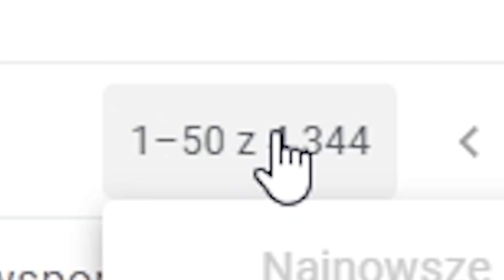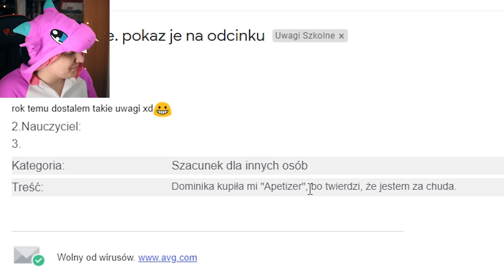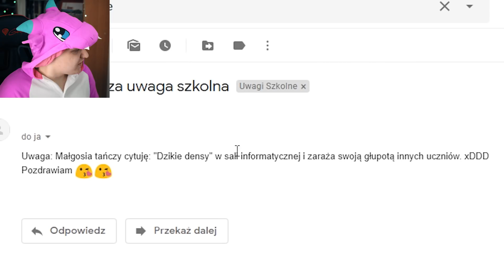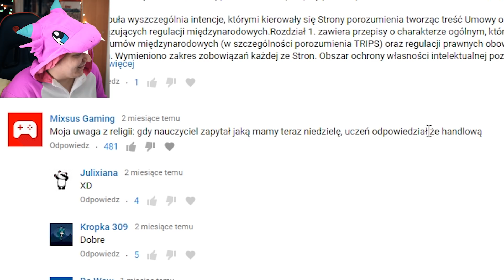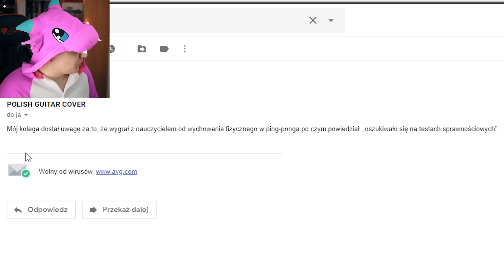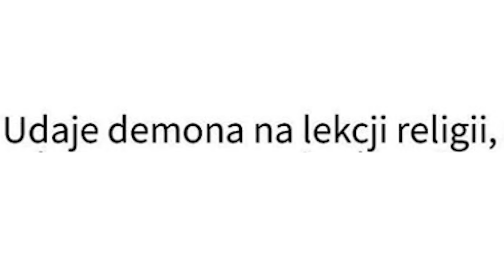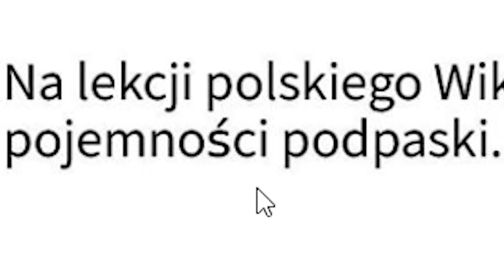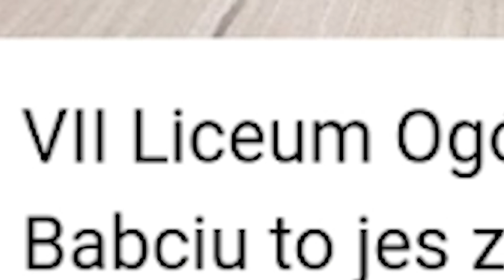UWAGI SZKOLNE: SEZON 2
Każdy z nas dostał kiedyś uwagę w szkole... Ale chyba są w tym wszystkim pewne granice... prawda?

Adres do wysyłania paczek:
Poste Restante Kacper Rietz
UP Wałcz 1
ul. Kilińszczaków 30
78-600 Wałcz

Wielkie propsy dla Patronów!

Robert Korczak
ASAX
Grzegorz Kotecki
GG Irelia
Dzięki za oglądanie! Niech podwyżka będzie z Tobą!